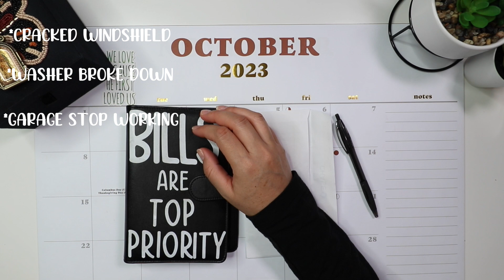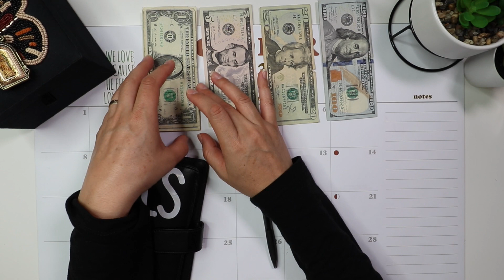I WANT TO GIVE UP | BILL after BILL | DEBT AFTER DEBT | Tired of Budgeting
Hi Friends,
My name is Delia. I live in Arizona.🌵 .I started budgeting in 2021. It has worked so well, i was able to save money. I want to share with you all how i did it, come join me on my budgeting journey and becoming debt free.

Join fetch- get paid to scan your receipts heres my code
QCMG25
get 3,000 coins i get 2,000

ETSY DEBT SNOWBALL TRACKER: $2.00 UNLIMITED PRINTING OF DIGITAL DOCUMENT

☆ Follow Along ☆
00:00 Intro
00:40

🌟SHOP MY BUDGET SYSTEM:
Clear Bill Organizer:
Clear Glitter Budget Binder
Scotch Thermal Laminator:
*CRICUT JOY
*CRICUT STARTER TOOLS
*BROTHER P-TOUCH LABEL MAKER
*MOTERM WALLET A7
markers used:

**TO KNOW |  IF YOU’RE NEW TO THIS SYSTEM**
•The envelope budgeting system divides your income into different spending categories—bills, groceries, gas, and so on. Once you've decided how much you should spend on each category, you'll take that amount in cash and place it into an envelope.
•Sinking Funds- are savings categories that have a specific purpose and can have a timeline or not. These categories are not a monthly expense but an expense that will come up. Example: Christmas is an expense most of us know is coming at the end of the year, so put aside money every month and by December you will have a fully funded sinking fund without the headache or “surprise expense”.

Disregard Keywords: cash envelope system, cash envelope, cash envelope stuffing, cash stuffing, paycheck, dave ramsey inspired, budget with me, budget with amanda, sinking funds, sinking fund system, part time income, full time income, savings, financial goals, financial, budgiebug, budget with jennie, romina vasquez, how to start cash envelopes, why i budget, michaels craft store,JP budgets,planbudgetsave